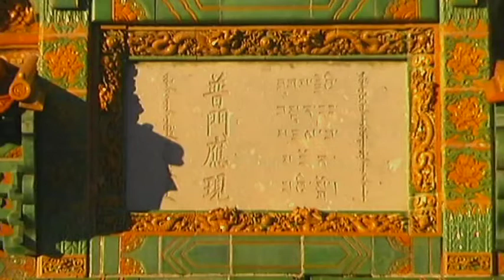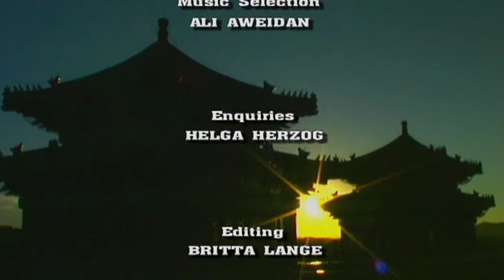Putuo Zongshen Miao Vacation Travel Video Guide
Travel video about destination Putuo Zongshen Miao in China.
The magnificent temple of Putuo Zongsheng Miao lies in front of the beautiful mountains and hills that surround Chengde, a town located about 250 km. north east of Beijing. The temple belongs to the so-called 8 Outer Temples of China’s former Summer Palace.The so-called Red Terrace is the main building of the Putuo Temple. It is an impressive and majestic building that is located on top of a 17m high terrace. Putuo Zongsheng Miao consists of around forty halls and buildings, many of which served as the setting for great ceremonies and official functions. Only on rare occasions were foreign guests, such as the English Legation in the year 1793, allowed to visit the Summer Palace and its 8 Outer Temples. Of course, today, foreign visitors are very welcome and Chengde is one of China’s most popular tourist attractions.